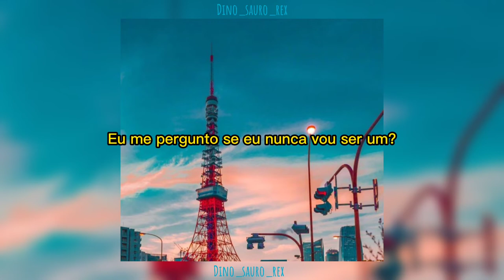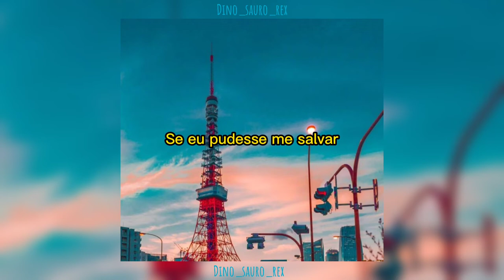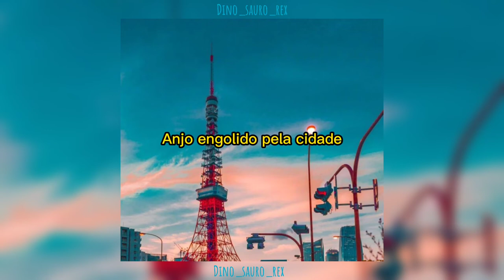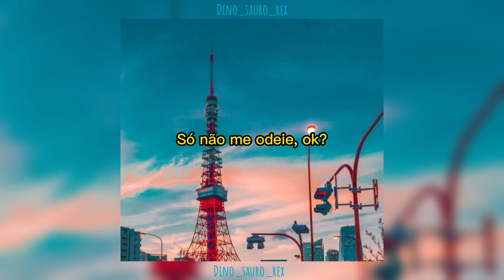A girl of Tokyo - Chanmina •Tradução pt-br•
Chanmina - A girl of Tokyo  tradução para português

Desculpem a demora pra postar, muita coisa aconteceu e desorganizou o meu horário inteiro. Os vídeos devem sair com menos frequência de agora em diante porque comecei a trabalhar e tô estudando a noite, tá bem corrido. Desculpem por isso.

Feito de fã para fã sem fins lucrativos.